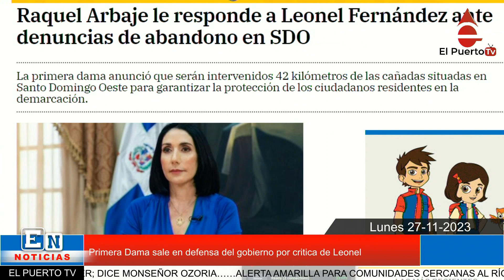Primera Dama sale en defensa del gobierno por critica de Leonel